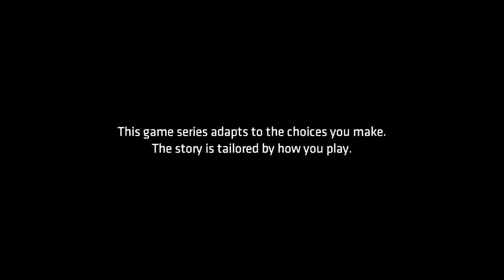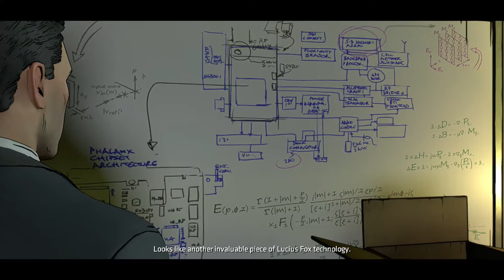Batman The Telltale Series Episode 3 | New World Order | Part 1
Welcome to my play through of Batman The Telltale Series. I really like Batman and I enjoy the way telltale makes their games so I thought this would be a perfect game to play on the channel. I will try not to talk too much so you can enjoy the game. Thank you for stopping by. Enjoy :)